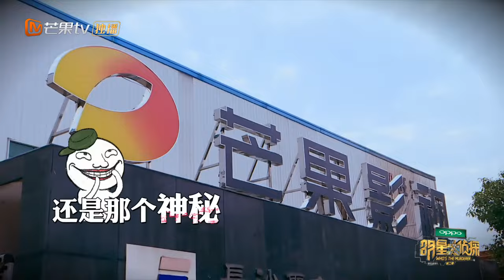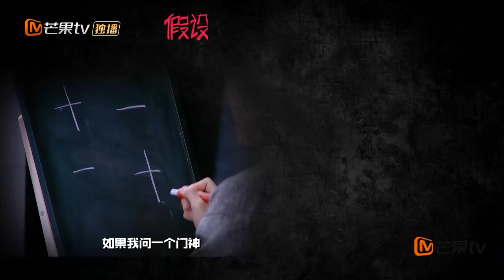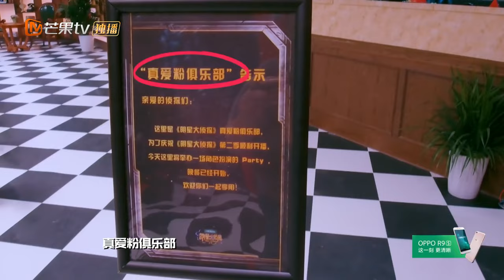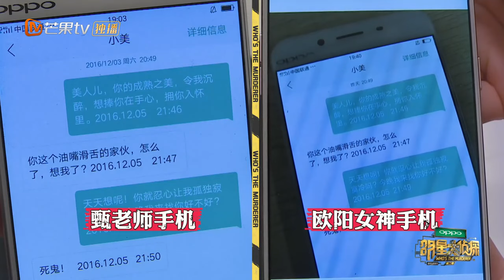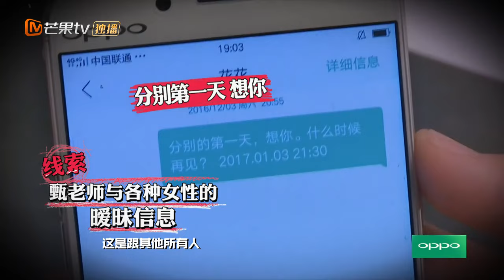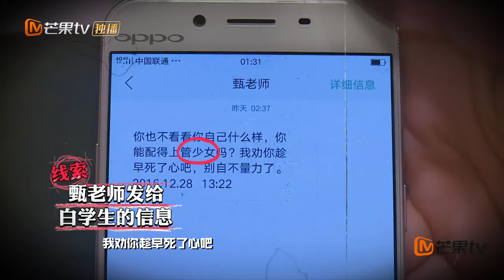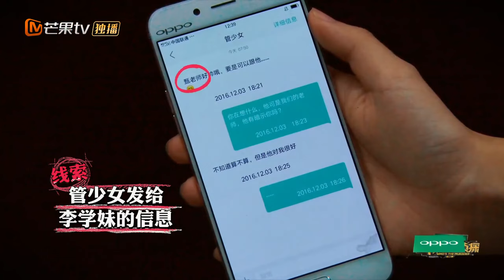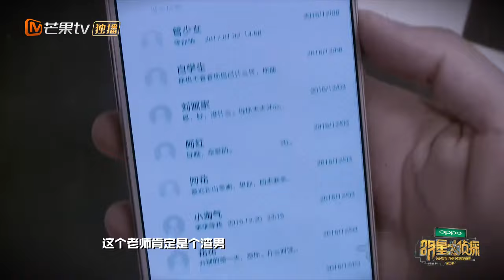《明星大侦探2》前戏篇 00案 20170113: 名侦探归来 新老侦探实力PK Who's The Murderer S02 EP0【湖南卫视官方频道】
▫ 本期精彩 - 幕后大boss何炅、撒贝宁 携“老司机”白敬亭 、王鸥与新手成员林依晨、董力 一起侦破凶案，谁会最先get真相呢？

简介:《明星大侦探》是芒果TV推出的明星推理综艺秀，第一季取得了超高的关注度，配以本土化经典案情还原”犯罪现场”，吸引网友全面参与其中，让广大网友都来当一把“福尔摩斯”大侦探。第二季强档回归，观众们又能继续破案啦！